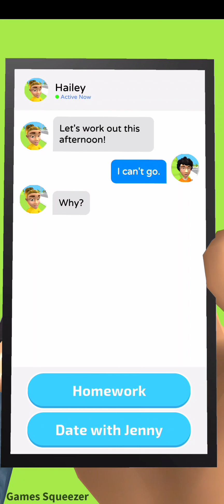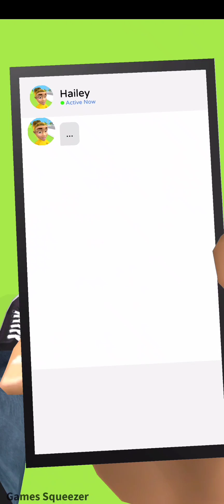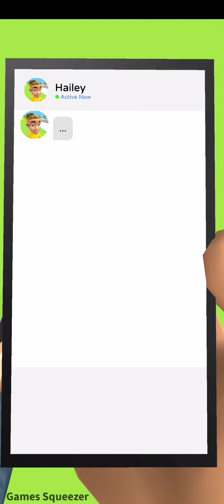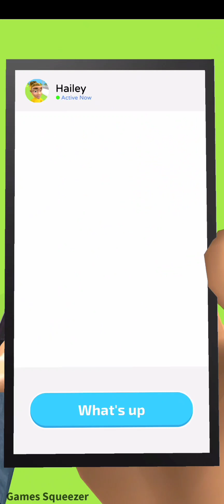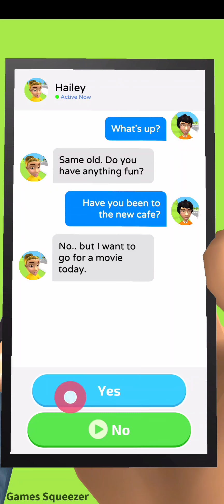Kiss In Public Walkthrough Gameplay Level 21 to 30 | Games Squeezer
Kiss In Public Walkthrough Gameplay Level 21 to 30
Games Squeezer